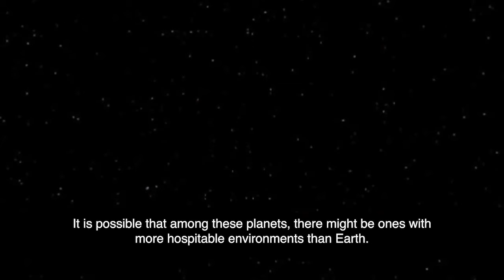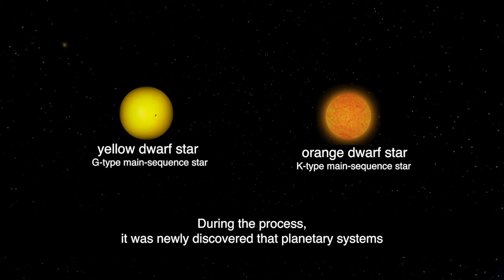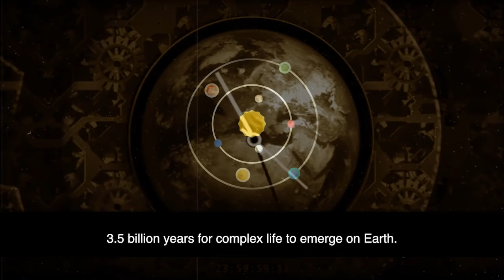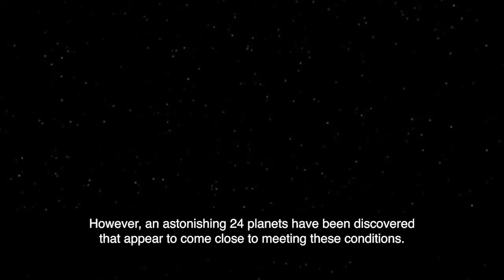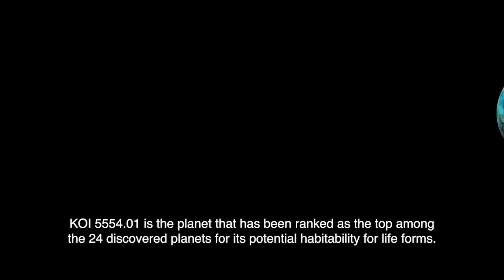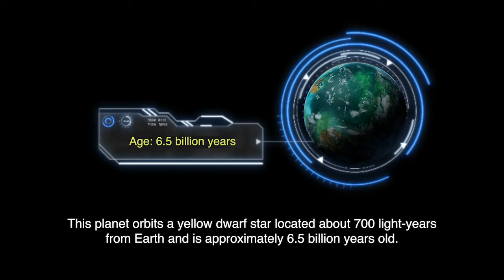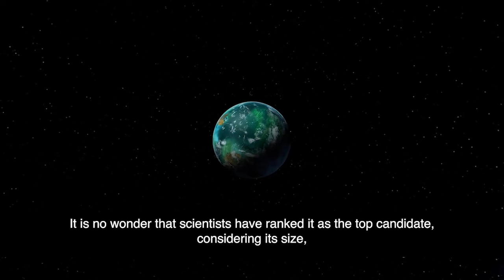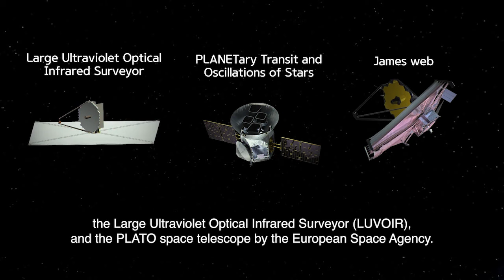20 Twenty four exoplanets may be better off than Earth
Scientists searched 4,500 planetary systems and found 24 planets with similar environments.

They're all wonderful planets, but scientists are paying attention to two of them.

Scientists think that life may really be living on the planet.

Professor Dirk Schulze-Makuch of Washington State University, who conducted the study, said that perhaps there are "more habitable planets than Earth."